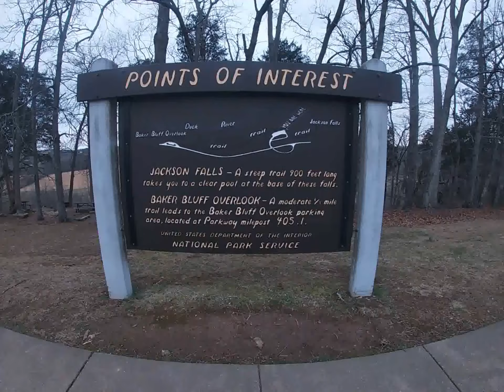Hiking to Jackson Falls on the Natchez Trace: Duck River, Tennessee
Jackson Falls is a popular natural area located in Tennessee, specifically in the Duck River watershed. It is known for its beautiful waterfalls, lush greenery, and hiking opportunities. The falls are situated within the state's Highland Rim region, which is characterized by rolling hills and scenic landscapes. The trail, a 900-foot-long concrete sidewalk, provides visitors with access to the base of Jackson Falls. The falls are beautifully sculptured creating an aesthetically pleasing cascade. The clear pool at the base of the falls provide a serene and picturesque setting.
Starting from the same parking area, we were also able to visit Baker Bluff Overlook which offers one of the best scenic views along the entire Natchez Trace Parkway. It's a short 3/4-mile hike to the overlook.